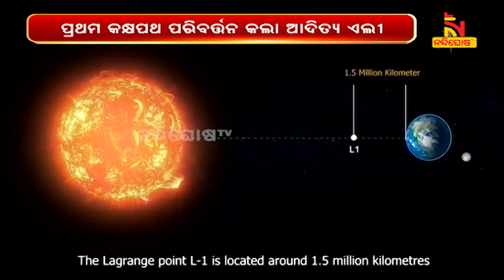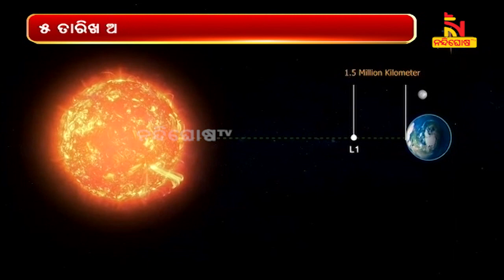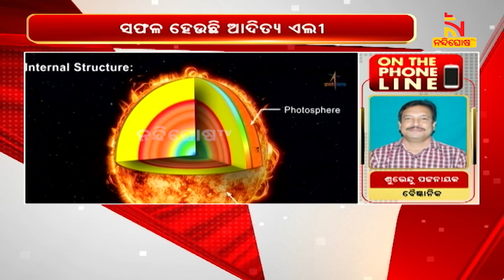Aditya-L1 healthy, first Earth-bound manoeuvre puts spacecraft in 245km x 22,459km orbit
ବେଶ୍ କାର୍ଯ୍ୟଦକ୍ଷତା ଦେଖାଉଛି ଆଦିତ୍ୟ ଏଲ୧ । ପ୍ରଥମ କକ୍ଷପଥ ପରିବର୍ତ୍ତନ କରିଛି ସ୍ପେସକ୍ରାଫ୍ଟ । ବର୍ତ୍ତମାନ ନିଜ କକ୍ଷ ପଥରେ ଆଦିତ୍ୟ ଏଲ୧ ସମ୍ପୂର୍ଣ୍ଣ ସଫଳ ହେଉଛି ଏବଂ କମାଣ୍ଡ ଅନୁସାରେ କାର୍ଯ୍ୟ କରୁଛି ।

* DishTV Channel No: 1367
* Airtel Digital TV Channel No: 611
* TATASky Channel No: 1779
* hathw@y Channel No: 731
* Ortel Channel No: 707
* Videocon d2h Channel No: 840
* SITI Channel No: 17 & 458
* GTPL Channel No: 719
* SUN Direct Channel No: 667
* Asianet Channel No: 219